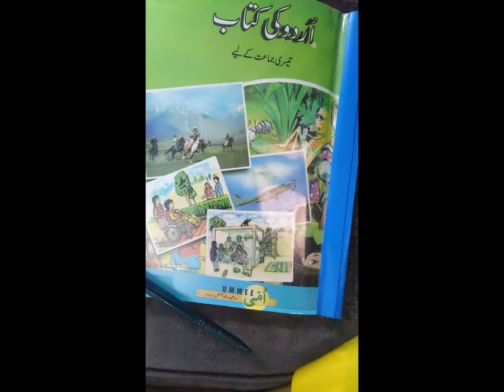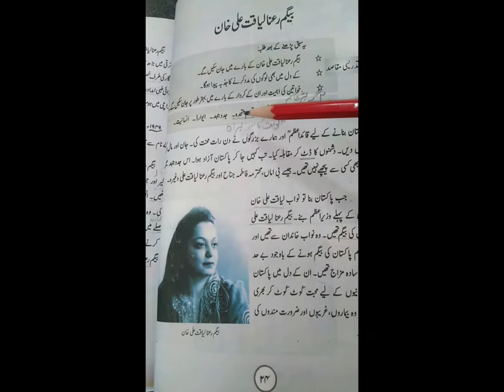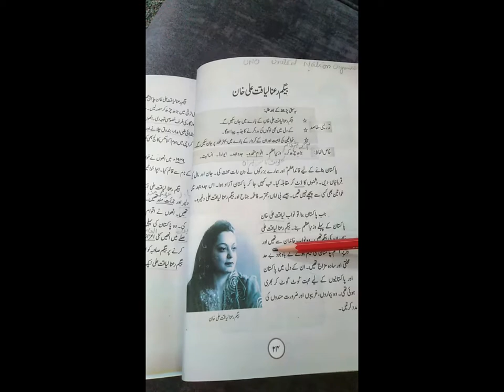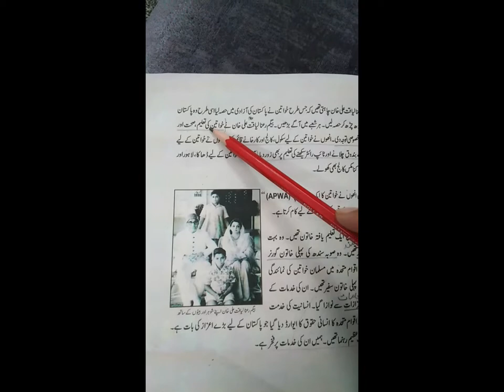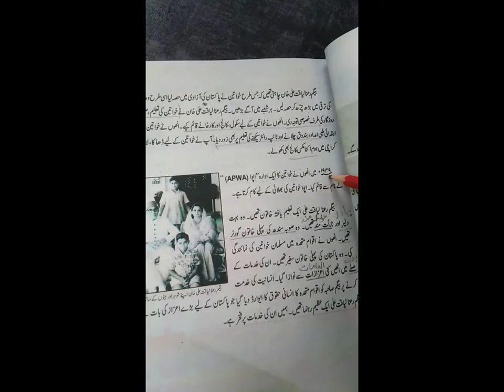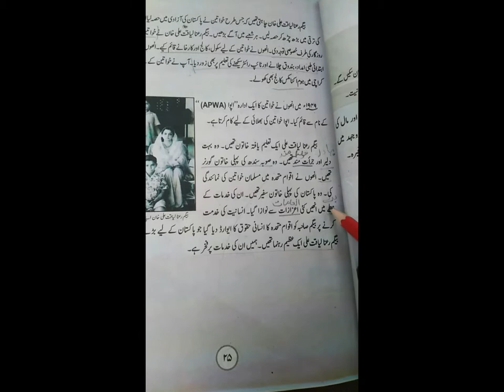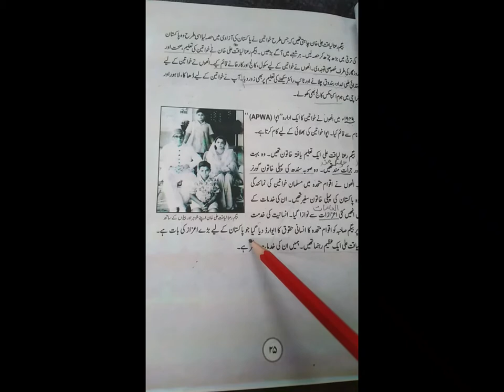Lecture # 5 : Urdu | Class : 3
Class : 3
Subject : Urdu
Lecture : 5